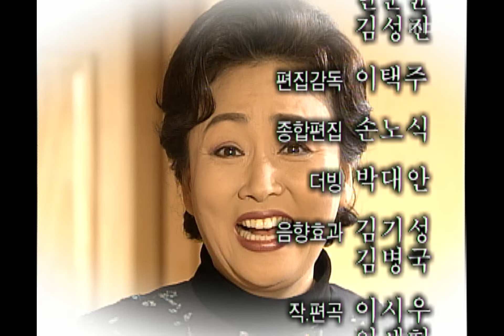Funny Princes, 6회, EP06 #6